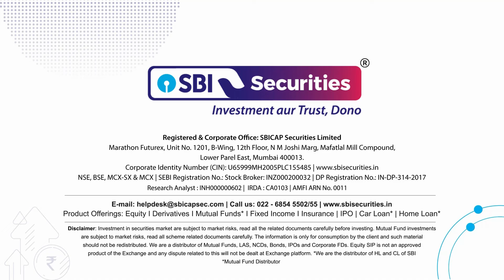Daily Market Bytes: 06th June 2024